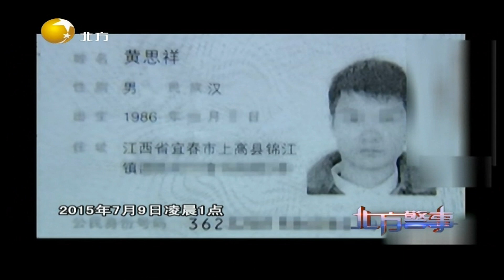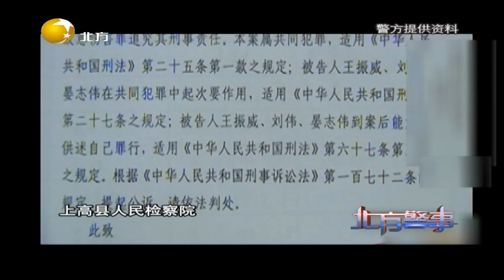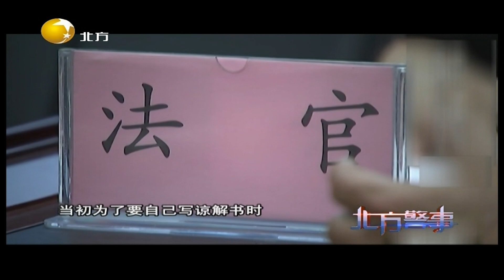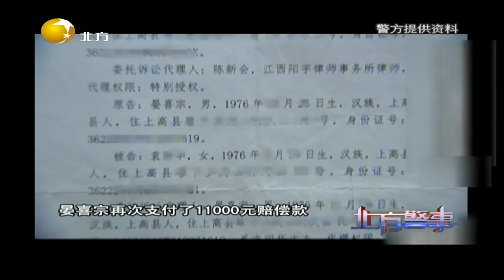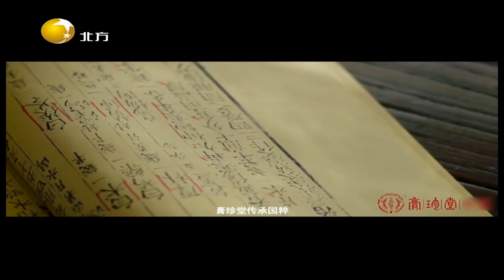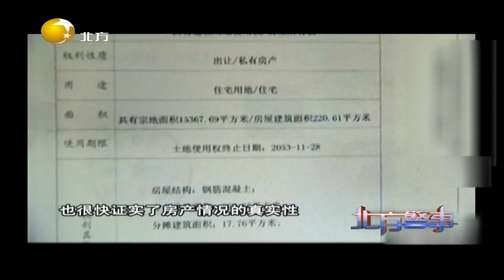北方警事 20220209：愤怒的父亲